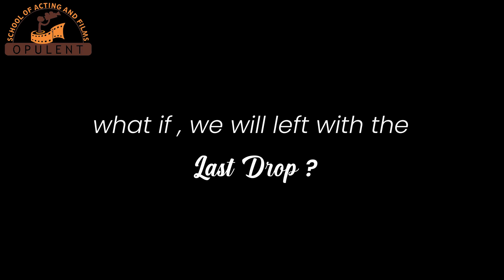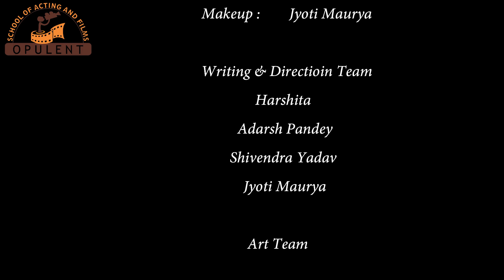Short Film | "The Last Drop"| Adarsh Pandey | Opulent School Of Acting & Films | Best Short Film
THE LAST DROP
The story revolves around an office going guy who doesn't acknowledge the importance of saving water in his daily life.
Lets see in what kind of trouble he will get into as its after-effect.
Credit:-
Starring : Adarsh Pandey , Shivendra Yadav
cast:
Anubhav
Raj kumar
Sanjay
Team :
Harshita
Jyoti Maurya
Ankit Kumar